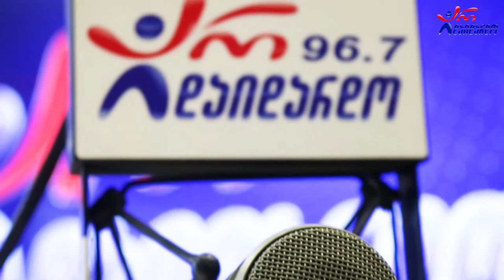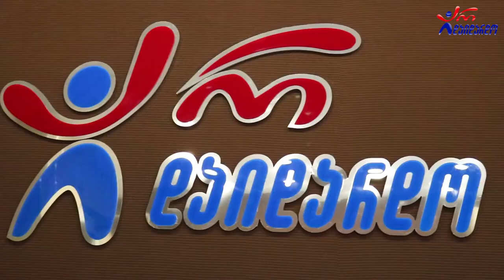ანა გრიგალაშვილი, დათო ლონდარიძე, კახა გრიგალაშვილი & ზაზა აკობია - შენზე ნაზი ოცნება. Live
2022 წ.  7 თებერვალი
☛ ორშაბათი - 19:00. გადაცემა "რადიო შოუ" ლაშა რამიშვილთან ერთად. სტუმრად კახა გრიგალაშვილი, ანა გრიგალაშვილი, ზაზა აკობია და დათო ლონდარიძე. ცოცხალი შესრულება
კომპოზიტორი: ივიკო საყვარელიძე
ტექსტის: მანანა სიამაშვილი